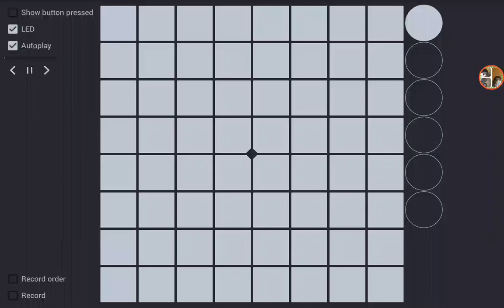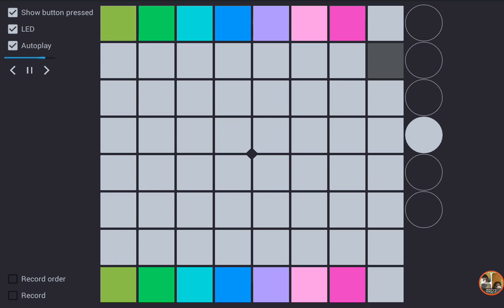Alan Walker - Sing Me to Sleep (By : FaZe_Raefg)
This is unipad if you want to play that song
Download unipad so you can also do sing me to sleep or
Other songs! I HOPE YOU ENJOYED THE VIDEO BYE!

UNIPAD ROCKS